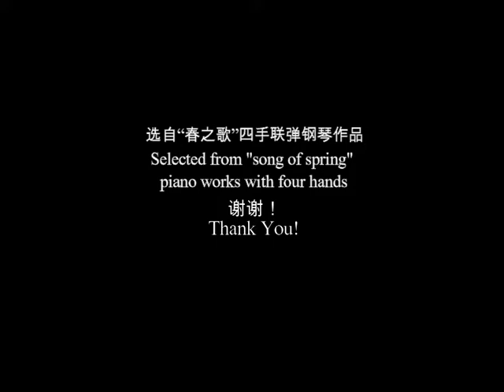Londonderry Air 伦敦德里小调 - Xinyi Xu, Junjie Wang 徐昕怡&王俊杰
Londonderry Air 伦敦德里小调 (Irish Folk Song)
Piano Duet Xinyi Xu, Junjie Wang 徐昕怡&王俊杰
Instructor: Hong Shi 石 红
Video Editing: Yan Lu 陆 岩